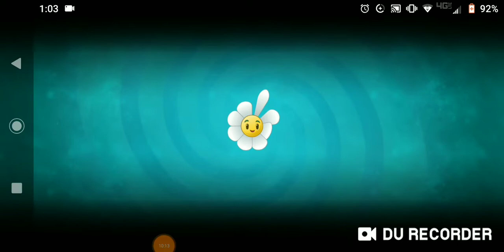EPIC FAIL| Plants vs Zombies 2| Part 17